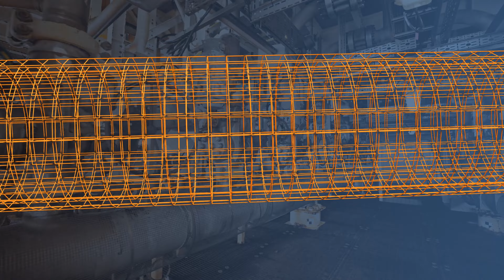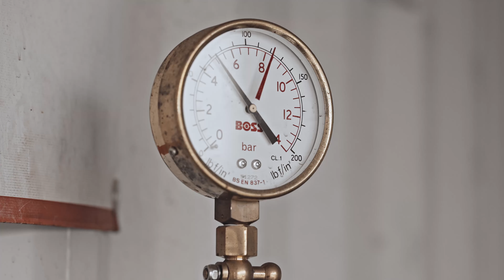ICR | Leak Sealing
This is the first in a planned series of films covering the different aspects of service ICR Integrity provides. Live action footage and CGI were overlaid to create a seamless video.

@signalfilmtv  is an award-winning video production company based in Aberdeen, Scotland. We produce high-quality content help businesses communicate. From employee engagement to external relations, marketing to training, HSE to CSR, from energy to tourism, our video productions are effective, imaginative and deliver results.